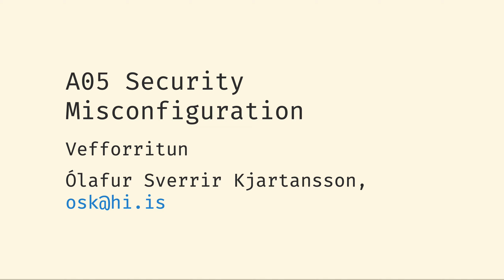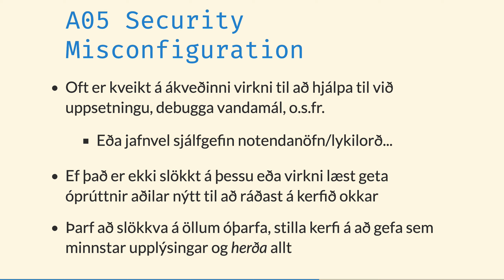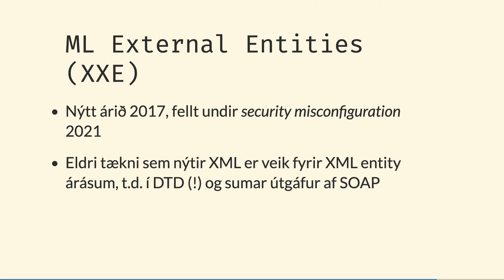Öryggi—A05 Security Misconfiguration